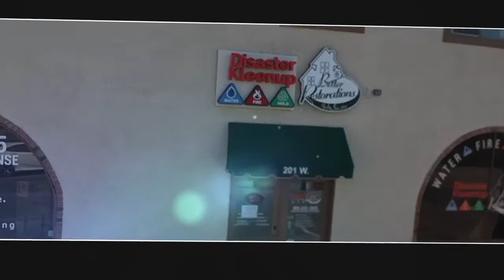We are Open Video 4